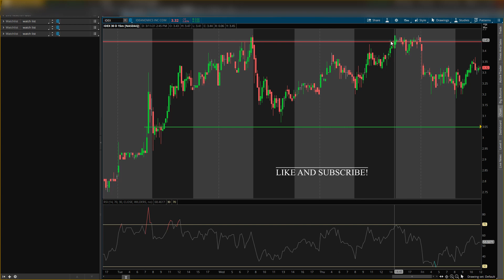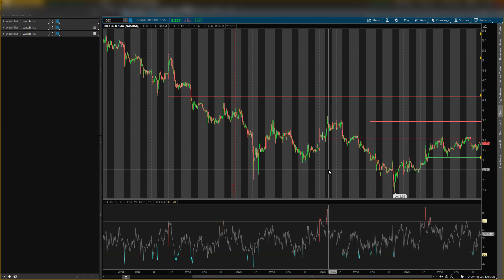IDEX Stock! IDEX CAN TAKE OFF FROM THIS LEVEL, WATCH FAST!!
Hey guys! Today I go over idex stock and My idex stock price predictions. I give you my idex stock analysis showing you stock price prediction, stock price entry, stock price exit, and stock price forecast.  Let me know your thoughts on idex stock down below in the comments.

Stock market for beginners // trading options // how to make money online // how to make money in the stock market // profit in bull markets // profit in bear markets // idex stock // idex stock analysis // idex stock news // idex stock prediction // idex stock today // idex stock forecast // idex stock review // robinhood // amc stock // zip trader // meet kevin // penny stocks // penny stocks to buy now // mcash //sndl stock